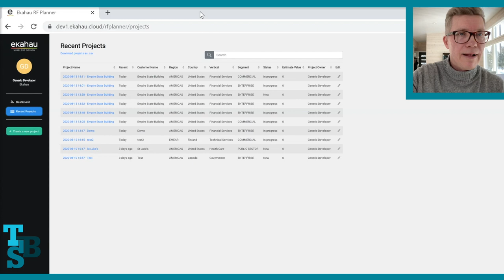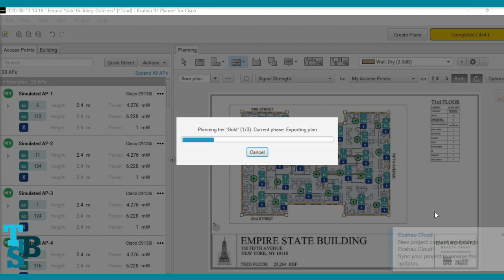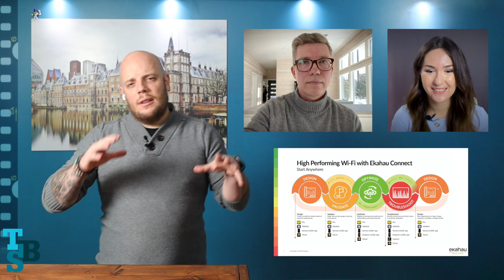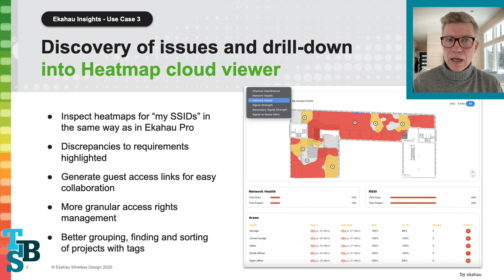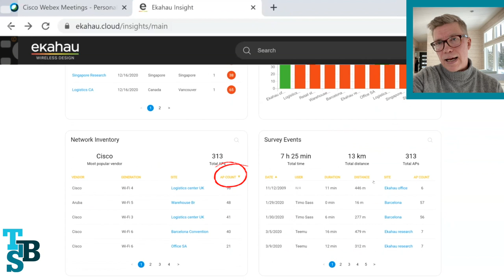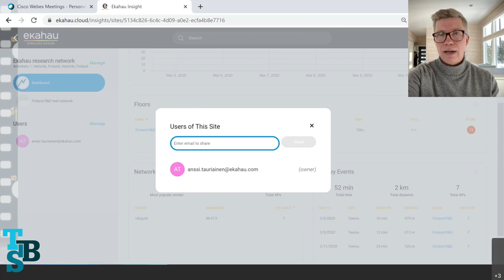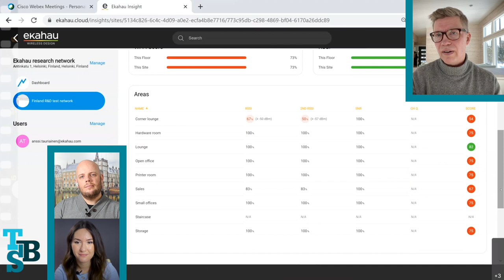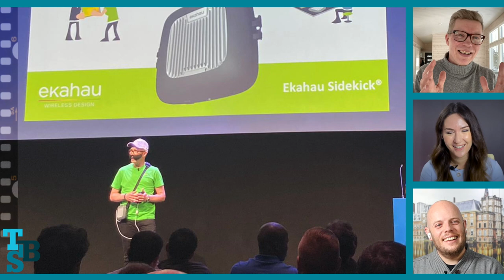TBS - 03 – Anssi Tauriainen – Wireless Monitoring, Planning and Managing Complex Wireless Networks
👉  If you are a system integrator or a large network owner that manages hundreds or thousands of WI-FI networks … this TBS episode is for you!!

👉  But, even if you are a user that manages smaller amounts of data, ….This TBS episode is also for you!

Why?

Because you will be learning about an amazing tool that we get to launch in this very episode.

A tool that:

1️⃣  Will allow you to monitor & analyze all the data currently scattered around your multiple project files.

2️⃣  Will let you see, fast & easily the quality of all your Wi-Fi networks.

3️⃣  Will automatically discover, highlight and notify you about issues in your networks.

4️⃣  Will enable you and your teams to collaborate and share your Wi-Fi quality and performance easily and safely.

👉 Also, think it’s impossible to design a WI-FI plan for the Empire State building in just 3 minutes? 🕜

We’re going to change your mind.  Check it out!

Anssi Tauriainen, VP of Product Management at Ekahau is going to surprise us with some of the most brilliant WI-FI planning and monitoring services that Cisco and Ekahau have collaborated on.

THE BASEMENT SERIES is not only a channel where engineers search for TECHNOLOGY TRENDS, WIRELESS INNOVATION, FUTURISM and DIGITAL TRANSFORMATION, but also where they can find a community to ask questions of, share solutions with and get inspired.

In The Basement Series we want to 🔥 EMPOWER YOU to become the bridge that takes your company or your clients from illiteracy about complex new technologies to the comfort of understanding these ideas in simple terms. We want to make YOU the solution.